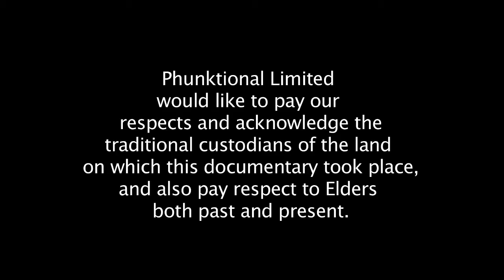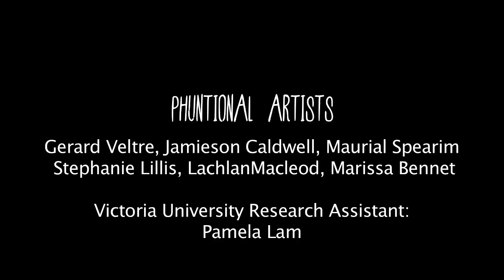'Who Stole the Sole?' by Phunktional Ltd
Indigenous Australian actor Maurial Spearim touring Phunktional's cyber-safety performance to Coonamble, a small country town in Western New South Wales, Australia